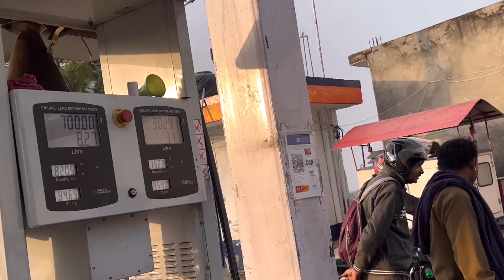Shivratri vlog|| Hospital Emergency 😔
Hey guys I am Harshit garg from Hamirpur(Himachal Pradesh) currently student of Bachelor of Business Administration.